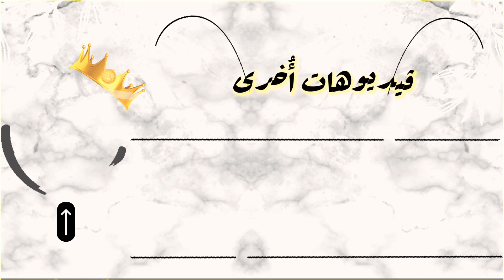تحبون فيديوهات جذي عدل؟😅/يللا إستمتعوا👏🏼